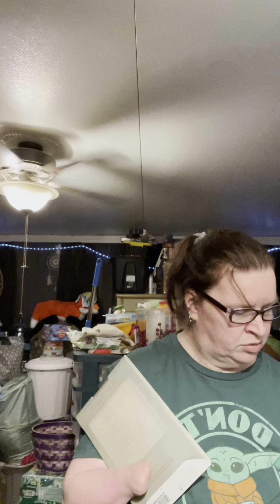Mystery box from going going gone auction